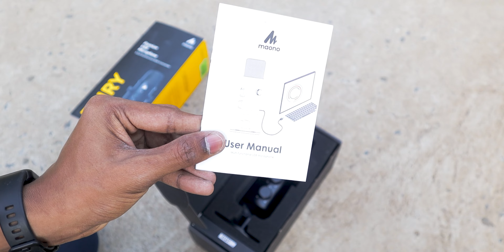Maono AU-903 Review & Unboxing | BEST MIC UNDER Rs.5000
Maono is a well-known brand in the microphone industry, from singing to podcasting, you can use their mic for singing, podcasting, voice-over, youtube videos, and many more.
Today, we have another mic coming straight from the Maono factory, Maono AU-903 Fairy Condenser microphone.

➡️ Purchase this mic

Other Maono Mic and accessories:
✨ BEST BUY LINKS ✨

0:00 CINEMATICS
0:12 INTRO
1:04 UNBOXING
1:58 DESIGN AND BUILD
2:29 FRONT DIALS
3:22 REAR PORTS AND SWITCH
4:00 RECORDING AUDIO TESTING
4:24 CONCLUSION
4:52 OUTRO

Thank You Aapka Video Dekhne K liye :)